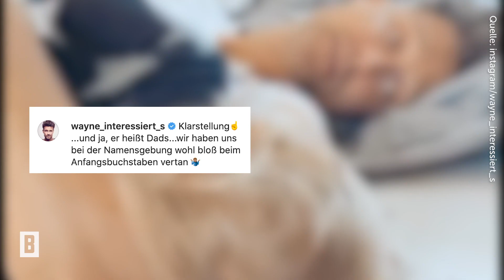Annemarie & Wayne Carpendale - zuckersüßes Gespräch mit Mads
Bereits seit zwei Jahren sind Annemarie und Wayne Carpendale glückliche Eltern eines kleinen Sohnes. Und der hält die taff-Moderatorin und den Schauspieler ganz schön auf Trab.